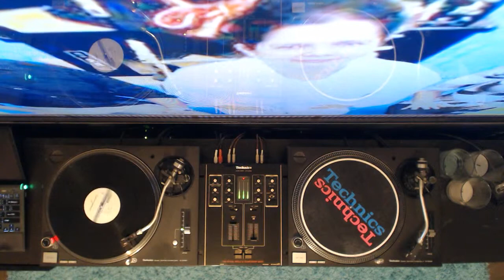A² ‎– Our Music Our World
Label:
Blueline Music ‎– BLU003
Format:
Vinyl, 12", 33 ⅓ RPM
Country:
US
Released:
2000